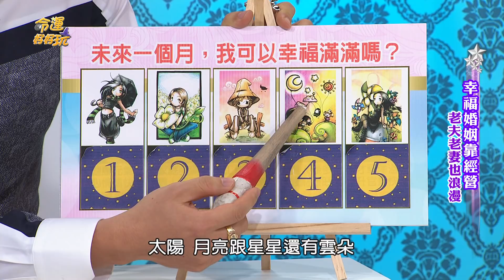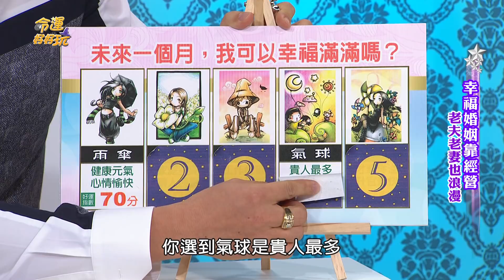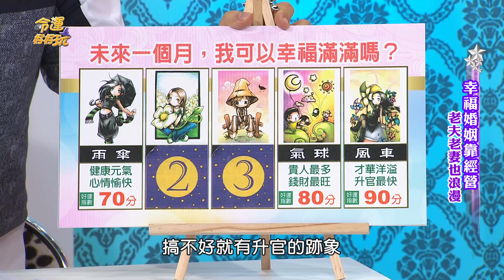【命運好好玩】幸運之神降臨 未來能否幸福又美滿？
幸福來了就要把握！

快看看自己離幸福多遠？